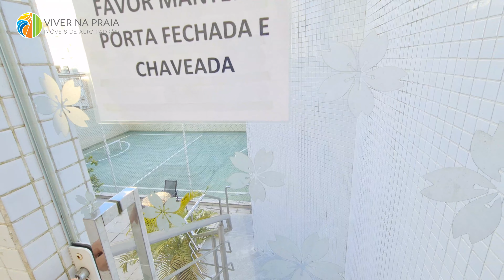Solar do Tamarindo, verdadeiro Chuchuzinho! Vendido!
EDIFÍCIO SOLAR DO TAMARINDO
BALNEÁRIO CAMBORIÚ
 Este apartamento super charmoso, acabou sendo vendido antes do vídeo ir para o ar, mas vale a pena conhecer, pois quem sabe apareça outro logo...

O Edifício:
02 apartamentos por andar
02 coberturas tipo duplex
Porteiro eletrônico
Gás central
02 elevadores
Guarita
03 salas comerciais
Box de praia
Bicicletário
02 garagens individuais por apartamento
Hall de entrada e de lazer decorados
Tubulação para sistema de segurança monitorado

Área de lazer:
Piscina adulto com raia
Piscina infantil
Salão de festas
Sauna
Sala de cinema
Fitness
Playground
Ofurô
Quiosque com churrasqueira
Quadra poliesportiva

Apartamento padrão:
Área privativa: 122,80 m²
Área total: 237,13 m²
01 suíte + 02 demi - suítes
lavabo
Sala de estar/jantar
Sacada com churrasqueira a carvão
Cozinha
Área de serviço
Piso laminado de madeira nos dormitórios
Sala de estar/jantar com porcelanato
Teto rebaixado em gesso
Medidor individual de água
Tubulação para água quente
Tubulação para central de áudio e vídeo (Home Theater)
Tubulação para sistema de limpeza a vácuo
Tubulação para ar-condicionado Split